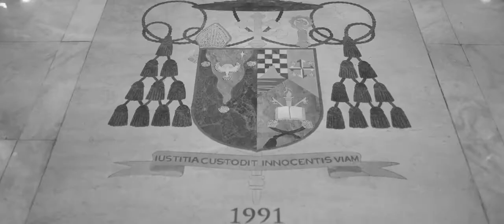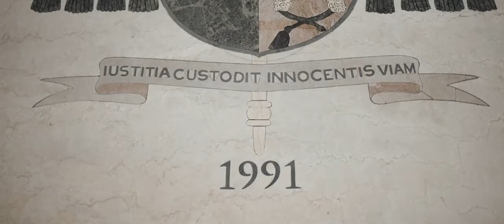Timeless Wisdom Homilies: Paalam at salamat Archbishop Oscar V. Cruz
"Let your memory teach us justice and righteousness. Let your memory teach us holy anger and holy courage. "

Most Rev Socrates B. Villegas, DD
Mass Presider | Homilist
Requiem Mass of Archbishop Oscar V. Cruz
Saint John the Evangelist Cathedral

Video Courtesy Sabins Studio